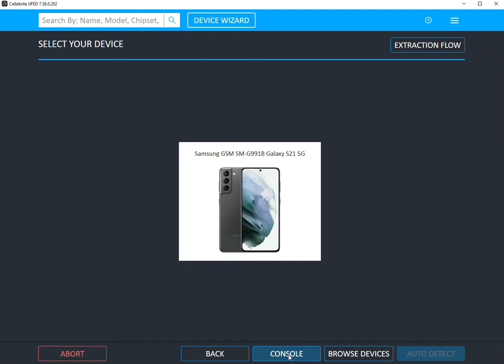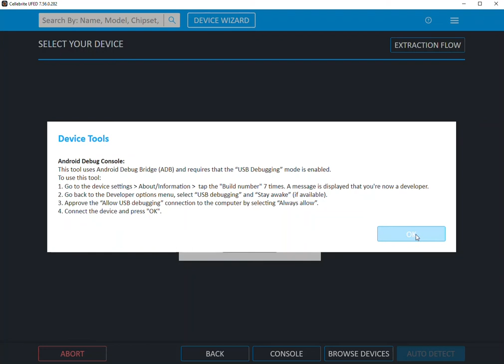How to Use the Android Debug Console in UFED to Collect More Data About a Mobile Device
In this episode, I want to focus on accessing mobile devices again and on a feature we built into UFED to help you identify exactly what's behind the scenes on an Android device that may be causing you some issues.